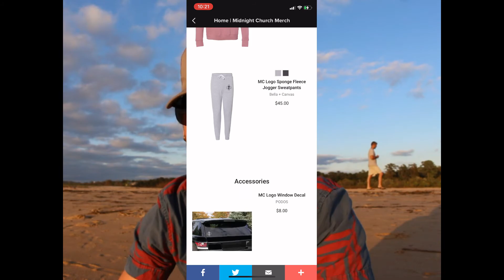How to tell what is from God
Never been able to tell what in your life is sent from God or not?